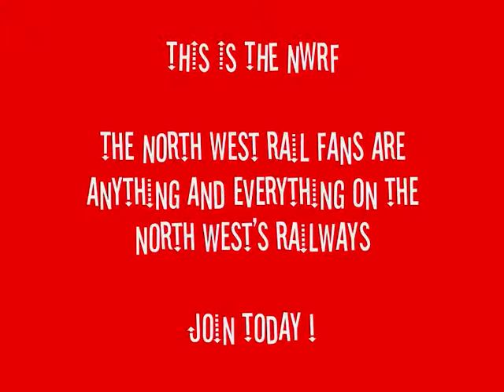This is the NWRF!!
The first North West Rail Fans promo vid, Including photos taken by all three managers. Any enquiries about our group, please just contact my self or one of the other two managers.

Thanks to the members also, fan based video due soon, so if you wish to be in the clip with some of your work, just get in contact.
Also, Meet at Crewe sometime later in the month ! .. Date confirmed later in the week.

ALL PHOTOS SHOT BY MYSELF, TOM PEACOCK & MIKE WILLIAMS.
I have provided the backing track for this film.

*I dont own this track, all credit to the artisits*

Just one or two little things to point out is that, while publishing off WMM, the credits got a little screwed up.
*Tom Peacock, Head Man RailtourTom45407
*Mike Hanable, Second Man StockportRailFan (myself)
*Mike Williams, Second Man 55022RSG